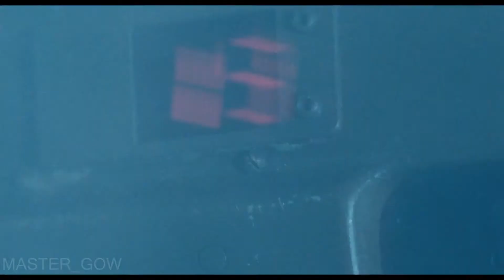SPACE FORCE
If Trump delivers us the space marines from Aliens, I say president for life, LOL!